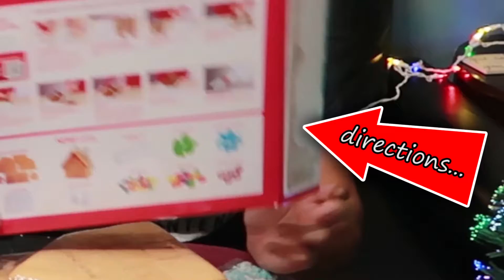WHO CAN BUILD THE BEST GINGERBREAD HOUSE?! | Boyfriend VS Girlfriend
THIS GINGERBREAD HOUSE CHALLENGE WAS TOO HARD OF A TASK! We decided for day 2 of our "12 Days Of Christmas" series, that we would see who can make the best gingerbread house within a certain amount of time and... well...

LIKE THE VIDEO TO SHOW SUPPORT! 👍🏽 it helps A LOT!